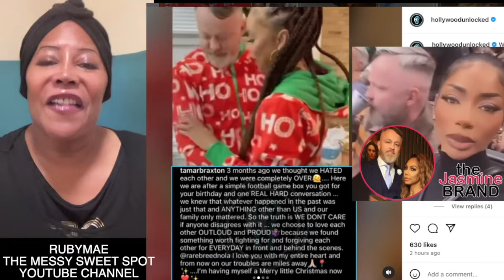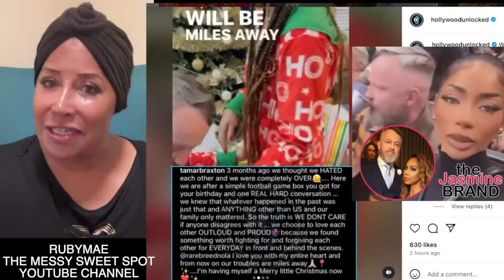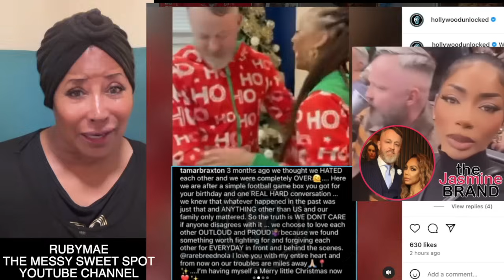Tamar Braxton going out SAD, Tamar & Jeremy are Engaged WEEKS after he ATE Tommie Lee Box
Tic Tok- SparkleRivers
Gossipgirl xoxo, gossipgirlxoxo, rubymae
Welcome to The Messy Sweet Spot, your go-to channel for all things messy gossip, trendy news, sweet drama skits, and so much more! We strive to bring you the hottest and most talked-about topics in the most entertaining way possible. Get ready to be captivated by our endless collection of juicy scandals, refreshing news updates, and side-splitting skits that will leave you in stitches! Our team of dedicated and skilled content creators is always on the lookout for the latest buzz in the world of celebrities, pop culture, fashion, and beyond. We make it our mission to keep you up to date with all the irresistible drama and intriguing stories that are making waves around the globe. You won't want to miss out on any of the exciting and sometimes outrageous news we have in store for you! By joining us here at The Messy Sweet Spot, you'll never have to worry about missing out on any of the latest trending stories or viral moments. Our goal is to bring a smile to your face and keep you entertained while staying informed. Our talented actors and writers pour their hearts into creating laugh-out-loud content that will brighten your day. From parodies to pranks, our skits will leave you doubled over with laughter and eagerly awaiting the next one. Join us on this incredible journey as we unveil the hottest gossip, trendy news, and hilarious skits. We can't wait to share our passion for all things buzzworthy and keep you entertained with our unique content. Thank you for choosing The Messy Sweet Spot – where the drama is always sweet and the buzz never stops!

This video was created and published by The Messy Sweet Spot in her personal capacity. The opinions expressed in this article are the author's own and should not be taken as fact. The validity of any evidence provided should be independently checked for authenticity, and The Messy Sweet Spottakes no responsibility for the actions of those viewing this video.

Hello, and welcome to The Messy Sweet Spot, the channel that brings you the juiciest gossip, the trendiest news, and the most hilarious skits! Get ready to dive into a world of messy drama and stay up-to-date with all the latest buzz. We know you love a good gossip, and we've got you covered. From celebrity scandals to viral internet drama, we've got the inside scoop that will keep you hooked. Curious about who broke up with who or who's feuding with who? Look no further, because we've got it all! But that's not all. We're not just here for the gossip, we're here to keep you in the loop with the trendiest news as well. From fashion trends to the latest tech gadgets, we've got our finger on the pulse of what's hot and what's not. Stay ahead of the game with our expert insights. And let's not forget about our hilarious drama skits. Sit back, relax, and get ready to laugh until your sides hurt. Our talented team of actors and comedians will bring you the most entertaining skits that will leave you wanting more. So, whether you're here for the gossip, the news, or the laughs, The Messy Sweet Spot is your one-stop-shop. We've got everything you need to satisfy your cravings for drama, trends, and comedy.